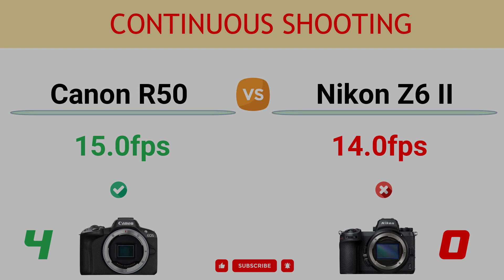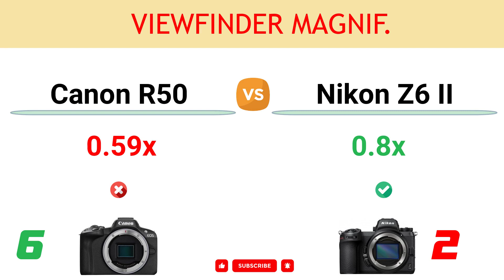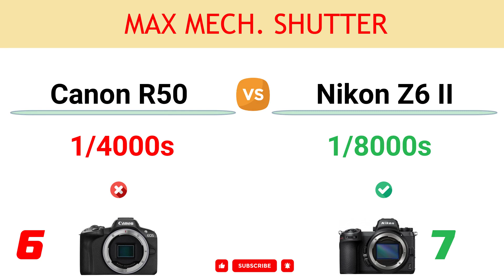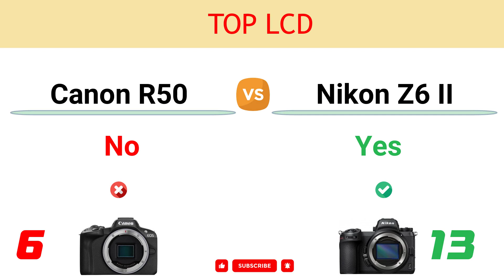Canon R50 vs Nikon Z6 II Comparison: 6 Reasons to buy the R50 and 17 Reasons to buy the Z6 Mark II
In this video, you can find the reasons to choose between the Canon EOS R50 and the Nikon Z6 Mark II and decide which camera suits better to your needs.

You can read the detailed comparison of Canon R50 vs Nikon Z6 II

00:00 Video Record Limit
00:10 Built-in Flash
00:20 Number of Focus Points
00:30 Continuous Shooting
00:40 Weight
00:50 Max Video Bit rate
01:00 In-built Image Stabilization
01:10 Viewfinder Magnif.
01:20 Sensor Resolution
01:30 Max ISO
01:40 LCD Screen Size
01:50 LCD Resolution
02:00 Max Mech. Shutter
02:10 Battery Life
02:20 Headphone Port
02:30 Environmental Sealing
02:40 Viewfinder Resolution
02:50 Sensor Pixel Area
03:00 Top LCD
03:10 Focus Bracketing
03:20 Focus Stacking
03:30 Storage Slot
03:40 CFexpress Card Support